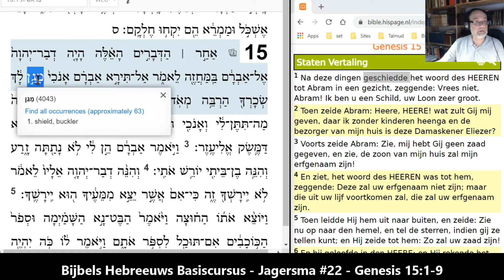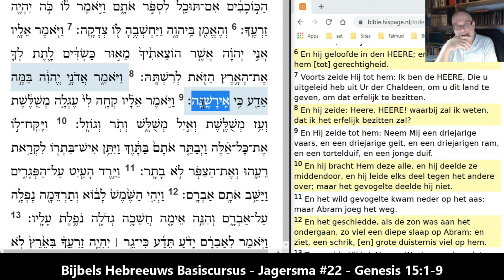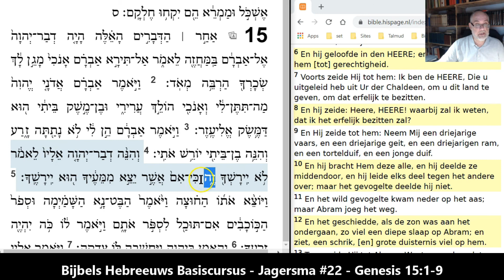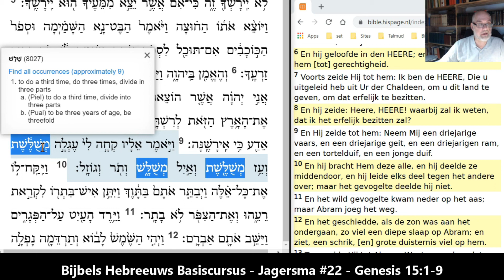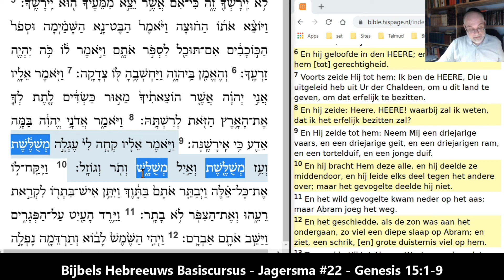Basiscursus Bijbels Hebreeuws #22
Les 22 van Jagersma (15 jaar lang hoogleraar Bijbels Hebreeuws aan de protestantse faculteit in Brussel) met Genesis 15:1-9 als basistekst.